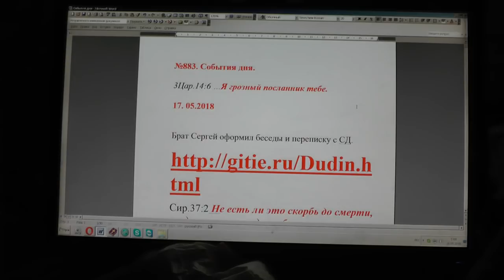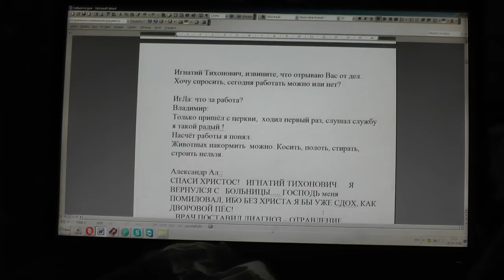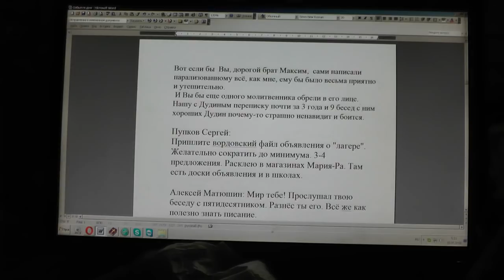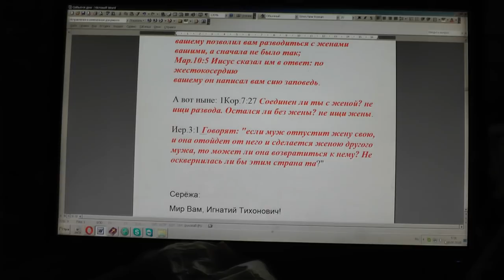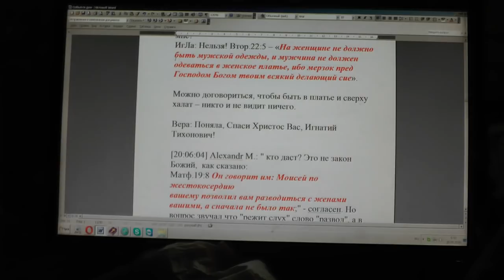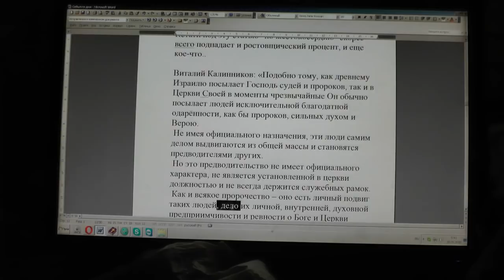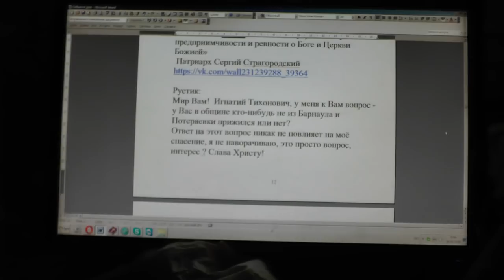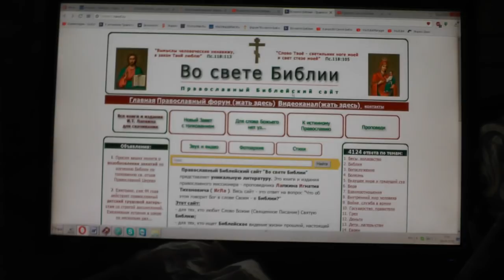№883. События дня. 3Цар. 14:6 …Я грозный посланник тебе. 17. 05. 2018